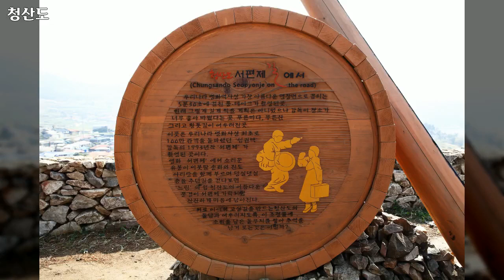아름다운 대한민국 풍경, Beautiful Korean Scenery, 청산도, Cheong San Do Island, 78장 청산도사진, 박종진 작가, 공유마당